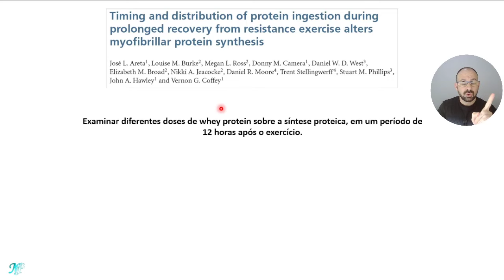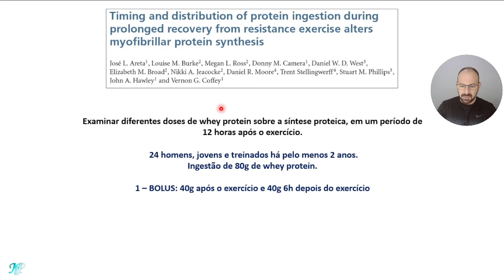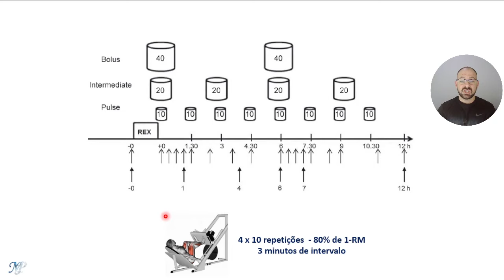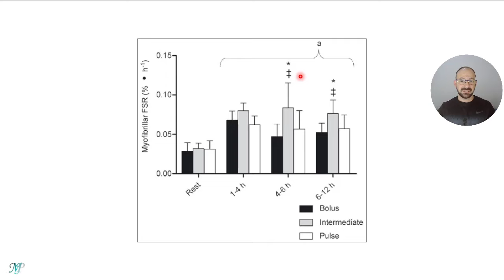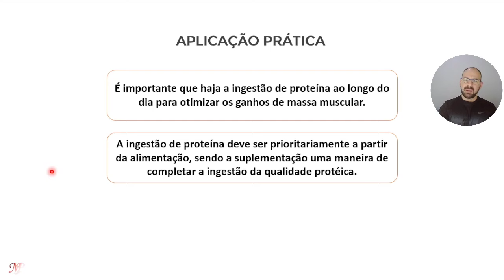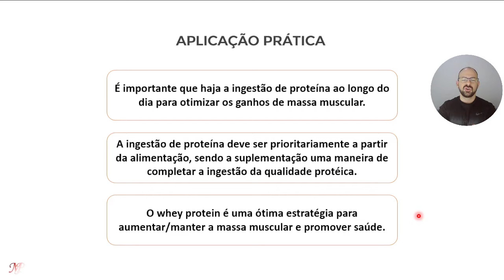Qual a quantidade correta de whey protein?